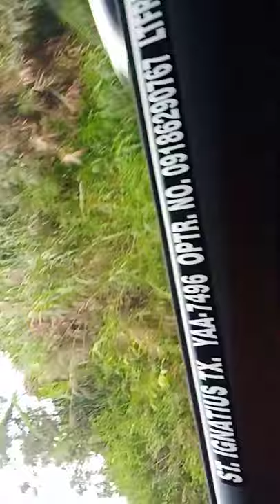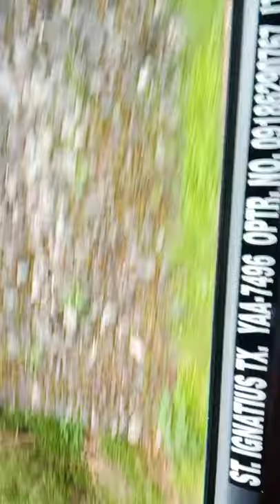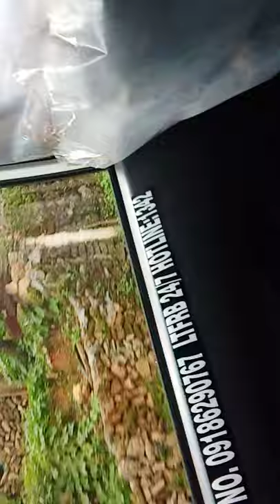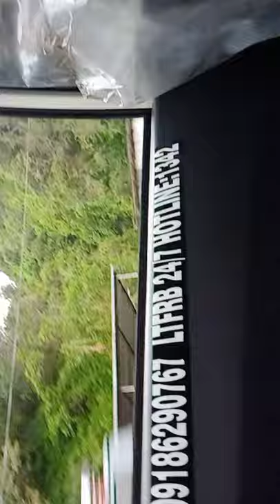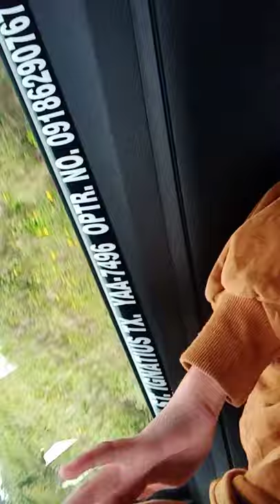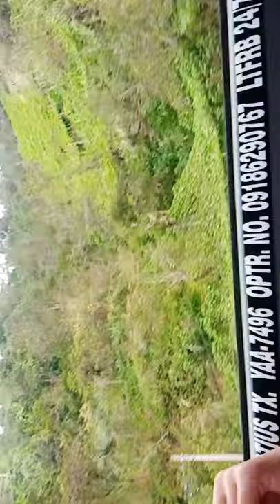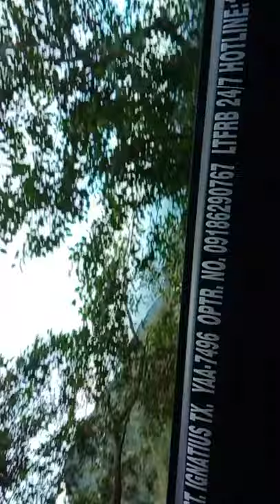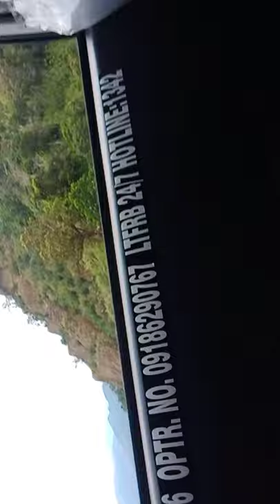going to poyopoy in tuba 😀😀😀😀😀😃😃😊😊😄😋😃😄